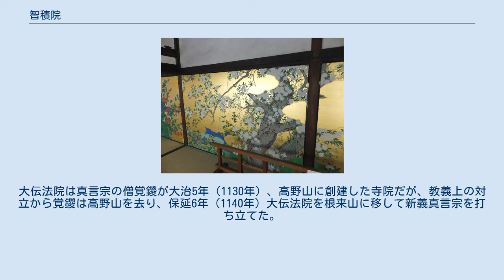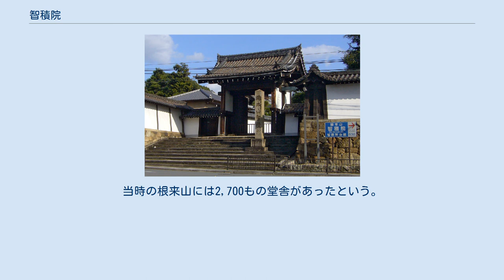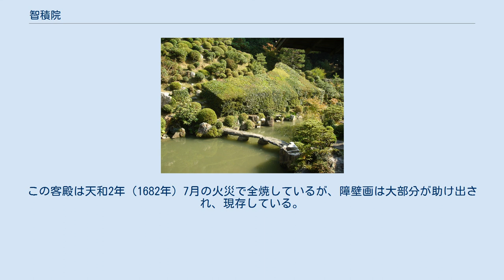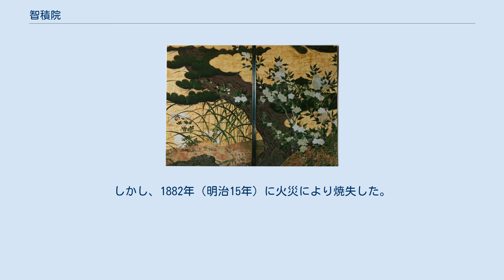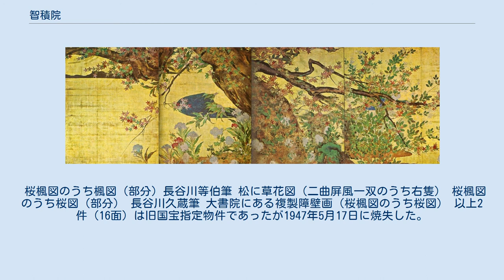智積院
名勝庭園 智積院（ちしゃくいん）は、京都市東山区にある真言宗智山派総本山の寺院。
山号を五百佛山（いおぶさん）、寺号を根来寺（ねごろじ）という。
本尊は金剛界大日如来、開山は玄宥。
智山派の大本山寺院としては、千葉県成田市の成田山新勝寺（成田不動）、神奈川県川崎市の川崎大師平間寺および東京都八王子市の高尾山薬王院がある。
寺紋は桔梗紋。
 智積院は、もともと紀伊国根来山（ねごろさん、現在の和歌山県岩出市）大伝法院（現・根来寺）の塔頭であった。
大伝法院は真言宗の僧覚鑁が大治5年（1130年）、高野山に創建した寺院だが、教義上の対立から覚鑁は高野山を去り、保延6年（1140年）大伝法院を根来山に移して新義真言宗を打ち立てた。
智積院は南北朝時代、この大伝法院の塔頭として、真憲坊長盛という僧が建立したもので根来山内の学問所であった。
 近世に入ると根来寺は豊臣秀吉と対立し、天正13年（1585年）の根来攻めで全山炎上した。
当時の根来山には2,700もの堂舎があったという。
当時、智積院の住職であった玄宥は根来攻めが行われる前に弟子たちを引き連れて寺を脱出し、高野山に逃れた。
その後、玄宥は新義真言宗の法灯を守る為に智積院の再興を志したが、念願がかなわないまま十数年が過ぎた。
 関ヶ原の戦いで徳川家康方が勝利した翌年の慶長6年（1601年）、家康は東山の豊国社（豊臣秀吉が死後「豊国大明神」として祀られた神社）の付属寺院の土地建物を玄宥に与えた。
これにより、智積院はようやく復興を遂げた。
 3代目住職日誉の代、慶長20年（1615年）に豊臣氏が滅ぼされると、江戸幕府から隣接地にあった豊臣家ゆかりの禅寺・祥雲寺を与えられて吸収合併し、さらに規模を拡大させ、山号を現在も根来に名を残す山の五百佛山、復興後の智積院の寺号を根来寺とした。
祥雲寺は、豊臣秀吉が3歳で死去した愛児鶴松（棄丸）の菩提を弔う為、天正19年（1591年）、妙心寺の僧・南化玄興を開山に招いて建立した寺であった。
現在、智積院の所蔵で国宝に指定されている長谷川等伯一派の障壁画は、この祥雲寺の客殿に飾られていたものである。
この客殿は天和2年（1682年）7月の火災で全焼しているが、障壁画は大部分が助け出され、現存している。
現存の障壁画の一部に不自然な継ぎ目があるのは、火災から救出されて残った画面を継ぎ合わせた為と推定されている。
 金堂は元禄14年（1701年）3月、第10世専戒僧正が発願し、桂昌院（徳川綱吉母）より与えられた金千両を基にし、学侶からの寄付金を資金として宝永2年（1705年）春に建立された。
しかし、1882年（明治15年）に火災により焼失した。
 近代に入って1947年（昭和22年）には講堂が火災にあい、当時国宝に指定されていた宸殿の障壁画のうち16面が焼失した。
この時焼けた講堂は1995年（平成7年）に再建された。
講堂再建に先だって、1992年（平成4年）に発掘調査が実施されたが、その結果祥雲寺客殿の遺構が検出され、日本でも最大規模の壮大な客殿建築であったことが改めて裏付けられた。
 1970年（昭和45年）1月3日、隣接する京都市立芸術大学南校舎から出火した際には、智積院宝物殿に飛び火して大屋根を焦がした。
 桜楓図のうち楓図（部分）長谷川等伯筆 松に草花図（二曲屏風一双のうち右隻） 桜楓図のうち桜図（部分） 長谷川久蔵筆 大書院にある複製障壁画（桜楓図のうち桜図） 以上2件（16面）は旧国宝指定物件であったが1947年5月17日に焼失した。
 金堂や明王殿などは無料で拝観でき、中に入ることもできる。
大師堂や密厳堂も無料で参拝できる。
収蔵庫、講堂、大書院、名勝庭園は有料拝観となる。
宸殿はまれにある特別公開時以外の拝観はできない。
参拝者の駐車は無料である。